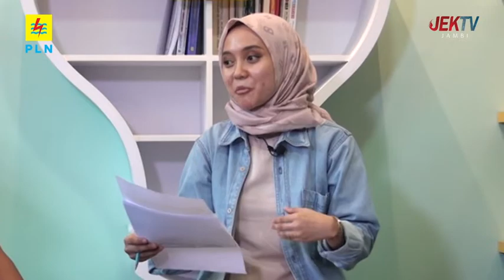DIALOG SPESIAL PLN